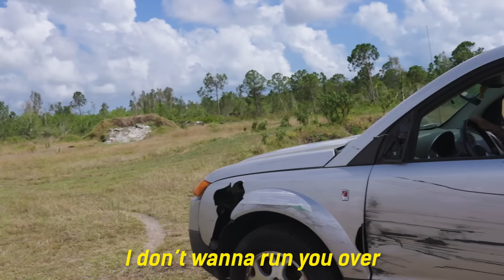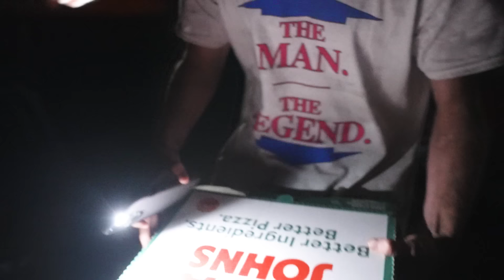Cops Tried to Arrest Me and Lil Pump!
Lil Pump jumps into the water with gators at the Everglades, almost getting shot over a fishing rod, polaris rzr breaks for the 37th time, driving a 3-wheeled car on the road, car explodes, cops detain us for hours